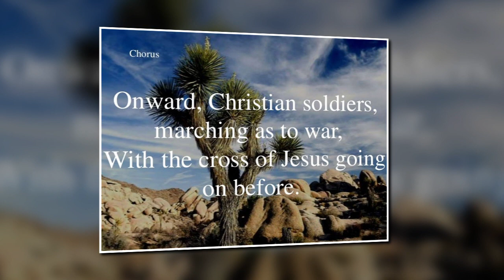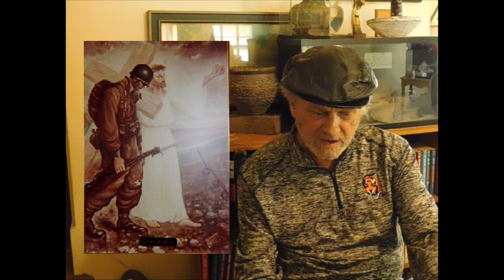A SOLDIER'S DYING WISH: TO SEE THE FACE OF JESUS PLUS BISHOP FULTON SHEEN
This is a short but touching and thought provoking.  A dying soldier and his only desire was to see the Lord Jesus' face.  I hope you will all enjoy.  Much love and many blessings to each of you my dear friends.